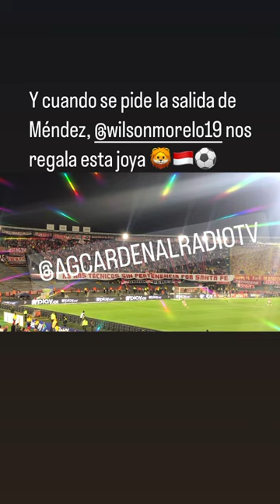Goles desde la tribuna. El 3 de SantaFe vs Huila. Wilson Morelo